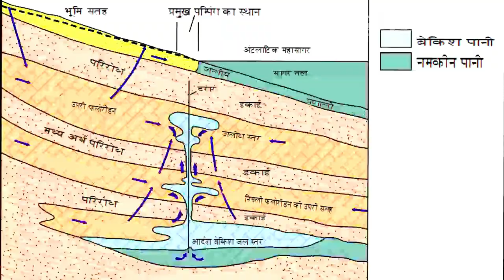भारत की ध्यान रखने योग्य महत्वपूर्ण बातें।—Important Facts about India**Documentary Hindi ****PART-2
भारत (India) के बारे में 65 जानने योग्य तथ्य!!!
लगभग 10 करोड़ वर्ष पहले भारत एक द्वीप था.
India नाम “इंडस” यानि सिंधु नदी से लिया गया था.
सिंधु घाटी सभ्यता दुनिया की सबसे पुरानी सभ्यता है. ...
India का अपनी स्थापना के बाद से संयुक्त राष्ट्र शांति स्थापना मिशनों के लिए सबसे बड़ा दल योगदान रहा है.

भारत ने अपने आखिरी 100000 वर्षों के इतिहास में किसी भी देश पर हमला नहीं किया है।
जब कई संस्कृतियों में 5000 साल पहले घुमंतू वनवासी थे, तब भारतीयों ने सिंधु घाटी (सिंधु घाटी सभ्यता) में हड़प्पा संस्कृति की स्थापना की।
भारत का अंग्रेजी में नाम ‘इंडिया’ इं‍डस नदी से बना है, जिसके आस पास की घाटी में आरंभिक सभ्‍यताएं निवास करती थी। आर्य पूजकों में इस इंडस नदी को सिंधु कहा।
ईरान से आए आक्रमणकारियों ने सिंधु को हिंदु की तरह प्रयोग किया। ‘हिंदुस्तान’ नाम सिंधु और हिंदु का संयोजन है, जो कि हिंदुओं की भूमि के संदर्भ में प्रयुक्त होता है।

भारत विश्‍व का सबसे बड़ा लोकतंत्र और विश्‍व का सातवां सबसे बड़ा देश तथा प्राचीन सभ्‍यताओं में से एक है।

दुनिया का सबसे ऊंचा क्रिकेट का मैदान हिमाचल प्रदेश के चायल नामक स्‍थान पर है। इसे समुद्री सतह से 2444 मीटर की ऊंचाई पर भूमि को समतल बना कर 1893 में तैयार किया गया था।

भारतीय रेल देश का सबसे बड़ा नियोक्ता है। यह दस लाख से अधिक लोगों को रोजगार प्रदान करता है।

विश्‍व का सबसे प्रथम विश्‍वविद्यालय 700 बी सी में तक्षशिला में स्‍थापित किया गया था। इसमें 60 से अधिक विषयों में 10,500 से अधिक छात्र दुनियाभर से आकर अध्‍ययन करते थे। नालंदा विश्‍वविद्यालय चौथी शताब्‍दी में स्‍थापित किया गया था जो शिक्षा के क्षेत्र में प्राचीन भारत की महानतम उपलब्धियों में से एक है।

आयुर्वेद मानव जाति के लिए ज्ञात सबसे आरंभिक चिकित्‍सा शाखा है। शाखा विज्ञान के जनक माने जाने वाले चरक में 2500 वर्ष पहले आयुर्वेद का समेकन किया था।
भारत 17वीं शताब्‍दी के आरंभ तक ब्रिटिश राज्‍य आने से पहले सबसे सम्‍पन्‍न देश था। क्रिस्‍टोफर कोलम्‍बस भारत की सम्‍पन्‍नता से आकर्षित हो कर भारत आने का समुद्री मार्ग खोजने चला और उसने गलती से अमेरिका को खोज लिया।

नौवहन की कला और नौवहन का जन्‍म 6000 वर्ष पहले सिंध नदी में हुआ था। दुनिया का सबसे पहला नौवहन संस्‍कृ‍त शब्‍द नव गति से उत्‍पन्‍न हुआ है। शब्‍द नौ सेना भी संस्‍कृत शब्‍द नोउ से हुआ।

भास्‍कराचार्य ने खगोल शास्‍त्र के कई सौ साल पहले पृथ्‍वी द्वारा सूर्य के चारों ओर चक्‍कर लगाने में लगने वाले सही समय की गणना की थी। उनकी गणना के अनुसार सूर्य की परिक्रमा में पृथ्‍वी को 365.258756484 दिन का समय लगता है।

भारतीय गणितज्ञ बुधायन द्वारा 'पाई' का मूल्‍य ज्ञात किया गया था और उन्‍होंने जिस संकल्‍पना को समझाया उसे पाइथागोरस का प्रमेय करते हैं। उन्‍होंने इसकी खोज छठवीं शताब्‍दी में की, जो यूरोपीय गणितज्ञों से काफी पहले की गई थी।

बीज गणित, त्रिकोण मिति और कलन का उद्भव भी भारत में हुआ था। चतुष्‍पद समीकरण का उपयोग 11वीं शताब्‍दी में श्री धराचार्य द्वारा किया गया था। ग्रीक तथा रोमनों द्वारा उपयोग की गई की सबसे बड़ी संख्‍या 106 थी जबकि हिन्‍दुओं ने 10*53 जितने बड़े अंकों का उपयोग (अर्थात 10 की घात 53), के साथ विशिष्‍ट नाम 5000 बीसी के दौरान किया। आज भी उपयोग की जाने वाली सबसे बड़ी संख्‍या टेरा: 10*12 (10 की घात12) है।
वर्ष 1896 तक भारत विश्‍व में हीरे का एक मात्र स्रोत था।

(स्रोत: जेमोलॉजिकल इंस्‍टी‍ट्यूट ऑफ अमेरिका)

बेलीपुल विश्‍व‍ में सबसे ऊंचा पुल है। यह हिमाचल पर्वत में द्रास और सुरु नदियों के बीच लद्दाख घाटी में स्थित है। इसका निर्माण अगस्‍त 1982 में भारतीय सेना द्वारा किया गया था।
सुश्रुत को शल्‍य चिकित्‍सा का जनक माना जाता है। लगभग 2600 वर्ष पहले सुश्रुत और उनके सहयोगियों ने मोतियाबिंद, कृत्रिम अंगों को लगना, शल्‍य क्रिया द्वारा प्रसव, अस्थिभंग जोड़ना, मूत्राशय की पथरी, प्‍लास्टिक सर्जरी और मस्तिष्‍क की शल्‍य क्रियाएं आदि की।
निश्‍चेतक का उपयोग भारतीय प्राचीन चिकित्‍सा विज्ञान में भली भांति ज्ञात था। शारीरिकी, भ्रूण विज्ञान, पाचन, चयापचय, शरीर क्रिया विज्ञान, इटियोलॉजी, आनुवांशिकी और प्रतिरक्षा विज्ञान आदि विषय भी प्राचीन भारतीय ग्रंथों में पाए जाते हैं।

भारत में 4 धर्मों का जन्‍म हुआ - हिन्‍दु, बौद्ध, जैन और सिक्‍ख धर्म और जिनका पालन दुनिया की आबादी का 25 प्रतिशत हिस्‍सा करता है।

जैन धर्म और बौद्ध धर्म की स्‍थापना भारत में क्रमश: 600 बी सी और 500 बी सी में हुई थी।
इस्‍लाम भारत का और दुनिया का दूसरा सबसे बड़ा धर्म है।

भारत में सबसे पुराना यूरोपियन चर्च और सिनागोग कोचीन शहर में है। इनका निर्माण क्रमश: 1503 और 1568 में किया गया था।

ज्‍यू और ईसाई व्‍यक्ति भारत में क्रमश: 200 बी सी और 52 ए डी से निवास करते हैं।
विश्‍व में सबसे बड़ा धार्मिक भवन अंगकोरवाट, हिन्‍दु मंदिर है जो कम्‍बोडिया में 11वीं शताब्‍दी के दौरान बनाया गया था।

सिक्‍ख धर्म का उद्भव पंजाब के पवित्र शहर अमृतसर में हुआ था। यहां प्रसिद्ध स्‍वर्ण मंदिर की स्‍थापना 1577 में गई थी।

वाराणसी, जिसे बनारस के नाम से भी जाना जाता है, एक प्राचीन शहर है जब भगवान बुद्ध ने 500 बी सी में यहां आगमन किया और यह आज विश्‍व का सबसे पुराना और निरंतर आगे बढ़ने वाला शहर है।

माननीय दलाई लामा तिब्‍बती बौद्ध धर्म के निर्वासित धार्मिक नेता है, जो उत्तरी भारत के धर्मशाला में अपने निर्वासन में रह रहे हैं।

युद्ध कलाओं का विकास सबसे पहले भारत में किया गया और ये बौद्ध धर्म प्रचारकों द्वारा पूरे एशिया में फैलाई गई।